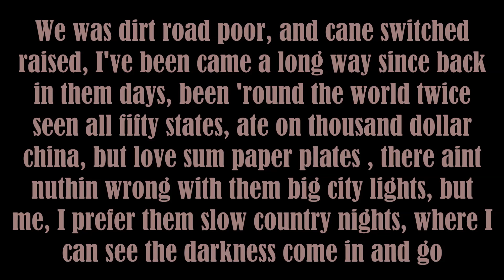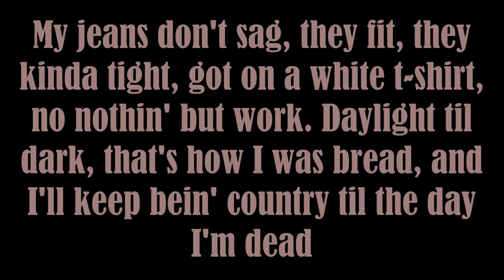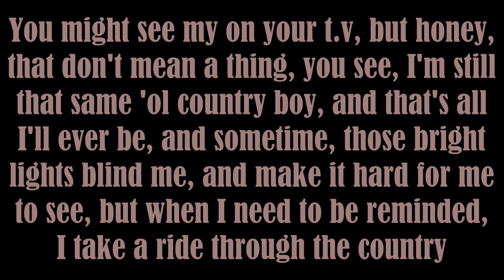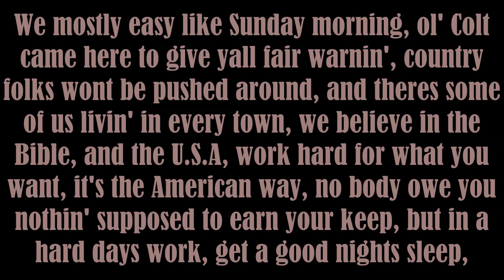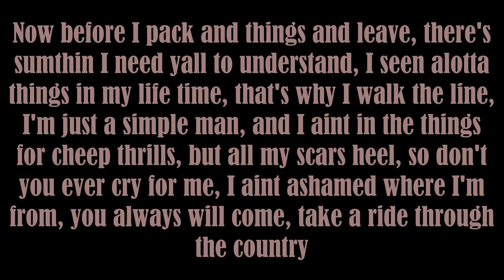Colt Ford - ride through the country (Lyrics)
this song describes my life lol, so i decided to make a lyrical video of it. hope yall enjoy it! i do not own any rights to this song. all the rights belong to colt ford.